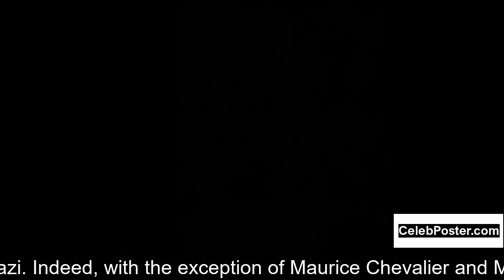Maximilian Schell biography